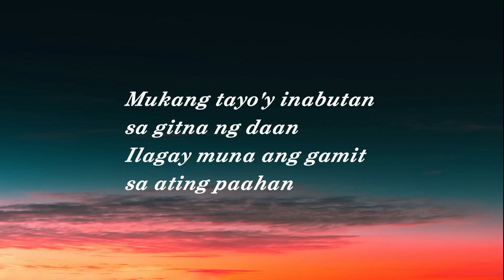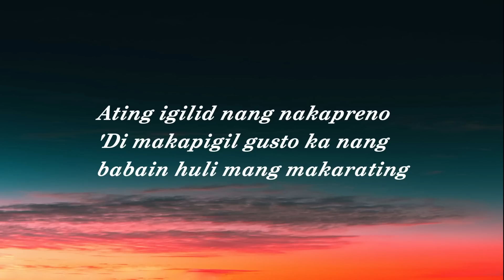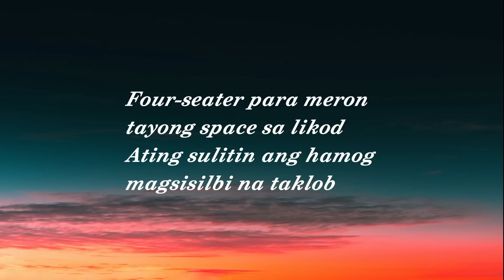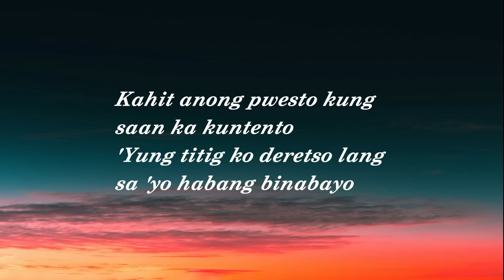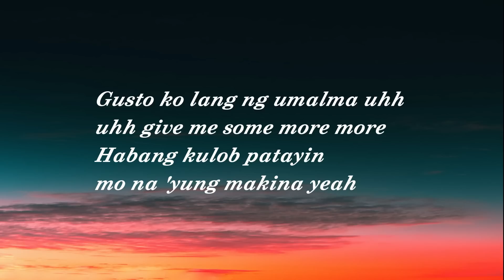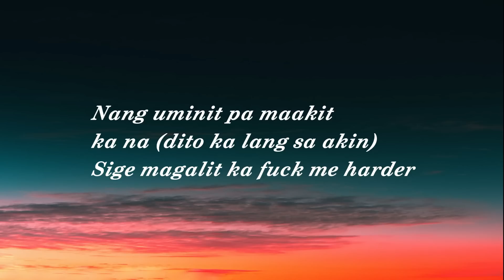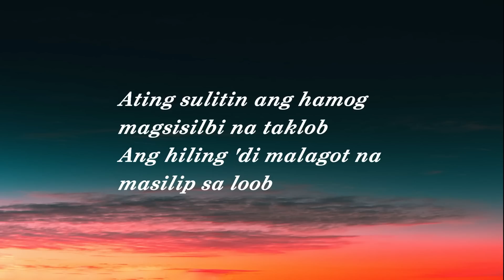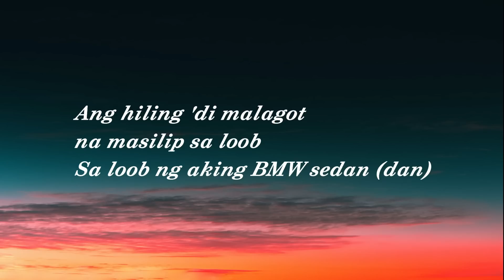BMW Lyrics - Because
Kahit anong pwesto kung saan ka kuntento
'Yung titig ko deretso lang sa 'yo habang binabayo

LEE REEKS 🎶🎶